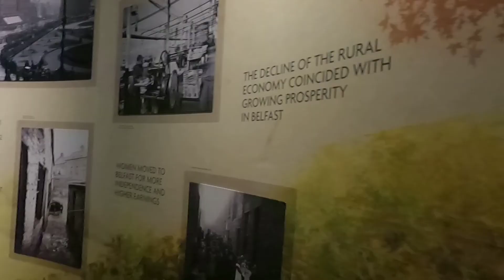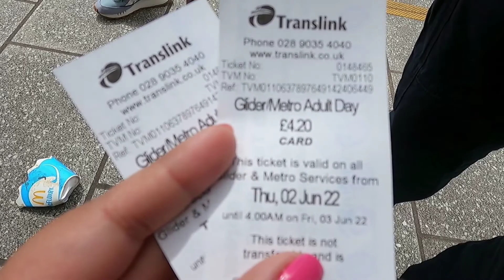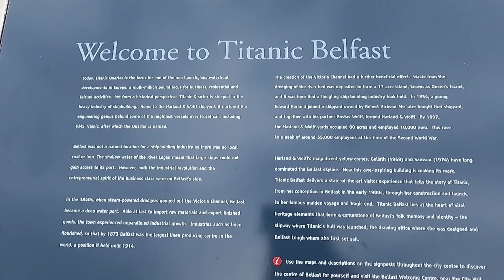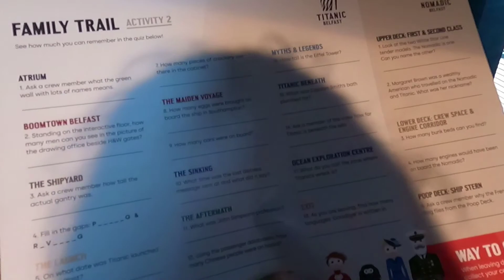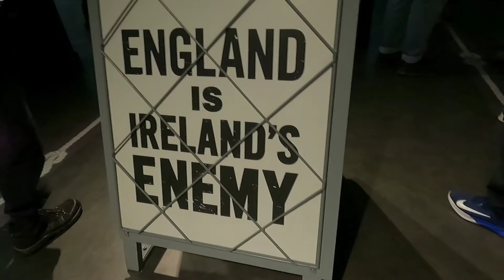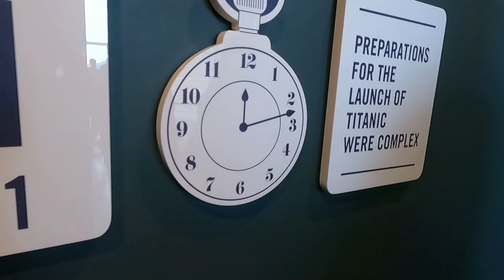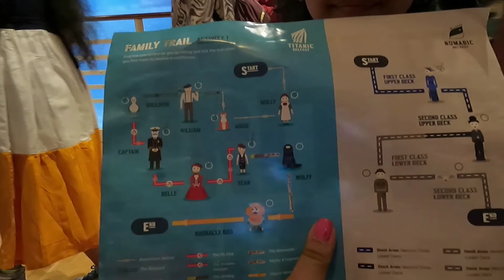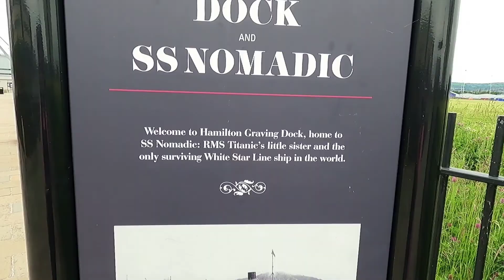Tamil vlog|Belfast Titanic museum|Travel vlog to Belfast Part -2